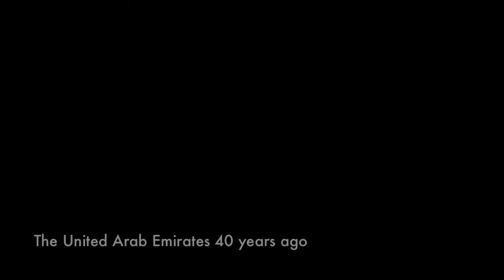Emarati Culture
done by : Mohamed Alhosani
Said Abdullah
Hassan Alhammadi
Faisal Aljasmi
Mohsin Alwahedi